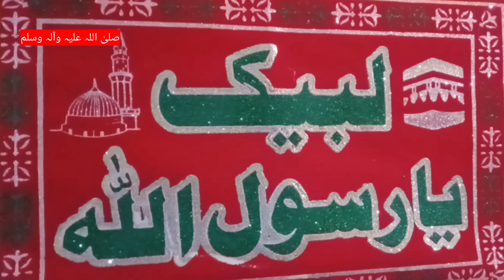Allah Humma sallay Ala sayyidina Muhammad||Rabi ul awwal|Naat Pak |darood Sharif|Punjabi Naat sharif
Allah Humma sallay Ala sayyidina Muhammad ||Rabi ul awwal| Naat Pak |darood Sharif|New kalam Punjabi

Adnan iftikhar basri official

Naat Urdu mein
Naat Urdu 2023
Naat Urdu Naat
Naat Urdu mein likhi hui
Naat Urdu Pakistan
NAAT Urdu writing
Naat Urdu lyrics
Naat Urdu beautiful
Naat Urdu new
Naat Urdu ma
Nazam Naat
Nazam Islami
Nazam nazam sa meri song
Nazam urdu
Nazam pashto
Nazam nazam
Nazam noor e Ramzan
Nazam 2023
Nazam  ahmadiyya
Nazam nazam song
Naat pak
  Naat pashto
 Naat pashto 2023
Naat sharif
Naat sharif 2023
Naat sharif pashto
Naat sharif Naat sharif
Naat sharif new
Naat sharif  hasbi rabbi jallallah
Naat
 naate
 naats
Naat New 2023
Naat naat
Naat New
نعت رسول مقبول
نعت رسول مقبول صلی اللہ علیہ والہ وسلم
نعت رسول مقبول 2023
نعت رسول مقبول پنجابی
نعت رسول مقبول اردو
نعت رسول مقبول فارسی
نعت رسول مقبول پشتو
نعت شریف
  نعت
نعت شریف 2023
 نعت عربی
 نعتیں
نعت
نعتونہ
Istaqbal e  Rabi ul Awwal  Mehfil e Milad e MusTAFA     SAW MwL khi

Milad e Mustafa  special Transmission o1 December 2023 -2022

Live -Mehfi e milad e mustafa Aaqa Di  Mehfil ghulaman DY wehry ||Adnan iftikhar basri official
Adnan iftikhar basri New   Biggest Mehfil a Naat 2023 | urdu Punjabi Naats    Sharif 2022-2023

New Naat Rubaiyat in urdu -Mehfil E Milad E Mustafa

Mehfil Milad e Mustafa sallallah o Alaihe wasallim |Pakpattan shareef | Muhammad Adnan iftikhar basri official